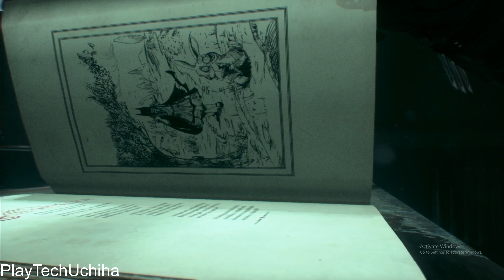Batman: Arkham Knight,, ''PART 14'' [Knightmare]